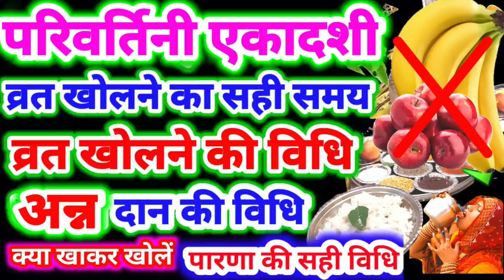पारिवर्तिनी/वामन एकादशी व्रत खोलने का सही समय,दान की विधि,क्या खाकर व्रत खोले,पारणा संकल्प विधि